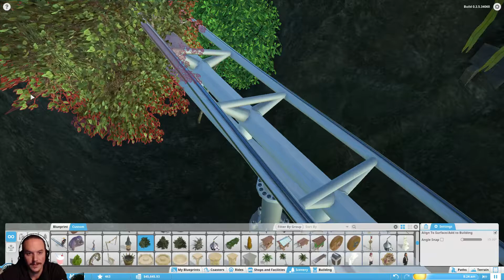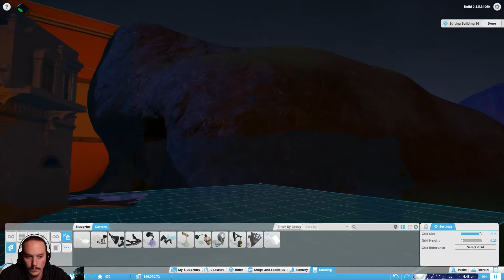Planet Coaster Gameplay German #033 - EL-ED-Beleuchtung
Planet Coaster Gameplay LP Let's Play Deutsch/german

Der inoffizielle Nachfolger von Rollercoaster Tycoon 1-3 ist da!
Endlich wieder mal ein neues Projekt.
Und mal wieder was zum Aufbauen. Lang ists her und ich freue mich.

Spiel: Planet Coaster von Frontier Development